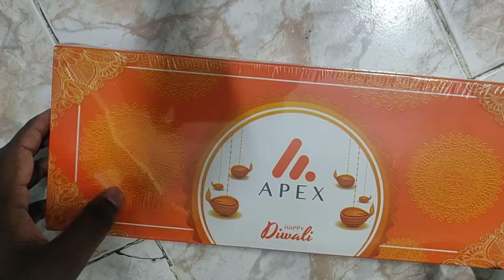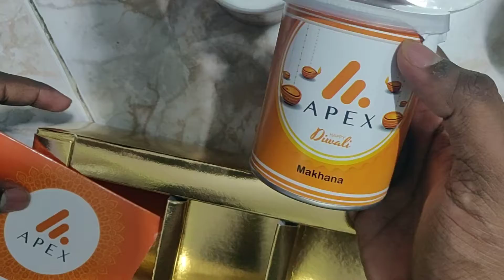Apex MNC Diwali sweet Box